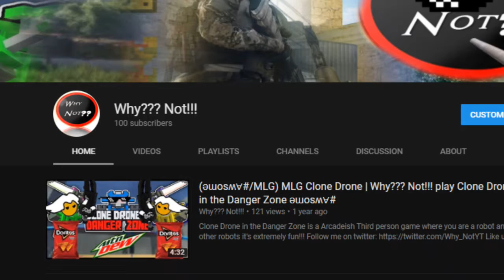100 Subscriber Special + Giveaway